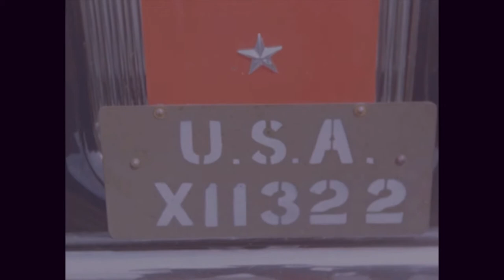Memphis Belle, Outtakes, Reel 20 | World War II | William Wyler | Archival Films mp4